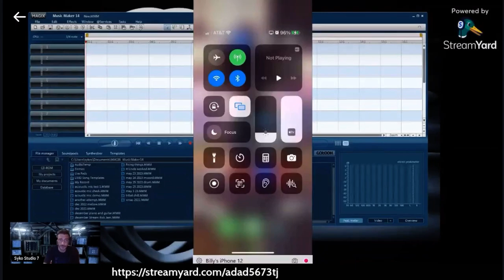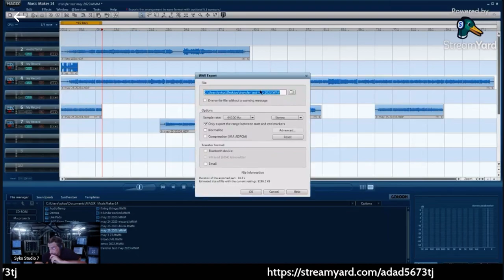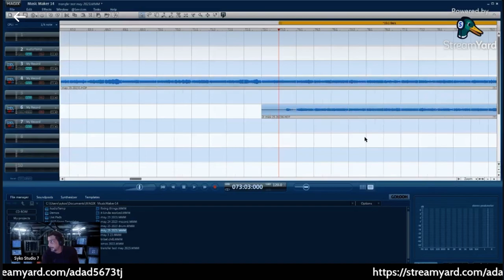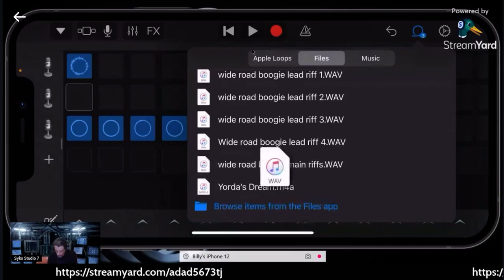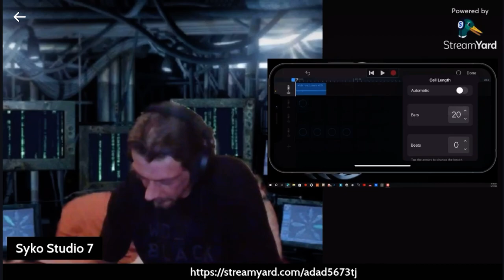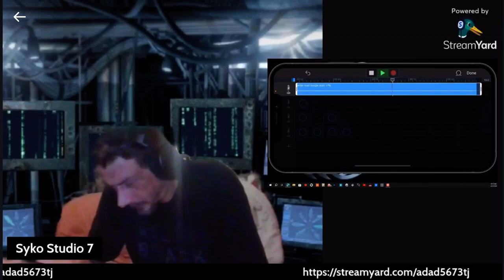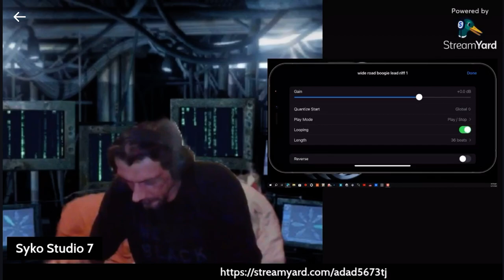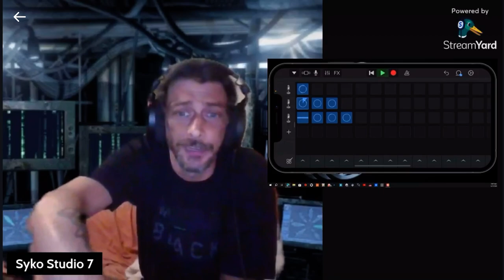3 - Wide Road Boogie ( the making of ) transferring tracks from windows to iOS Live loop table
Creating tracks on a windows pc, transferring them to an apple iPhone and editing in live loops.  Surprisingly this stream went well.  Well enough to  do a 2 hour screenshot video in order to reshare on YouTube.